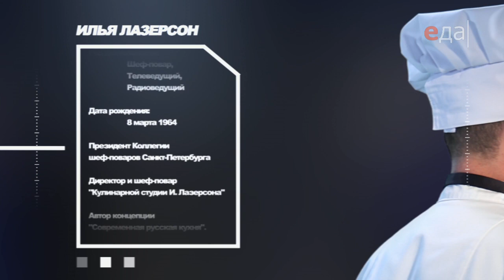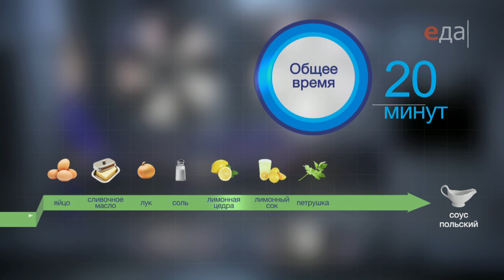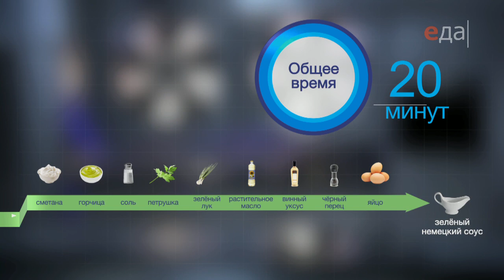Соусы польский, зелёный немецкий